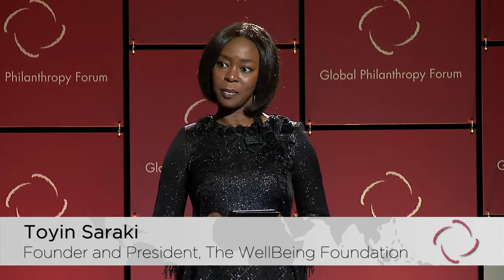2014 GPF - Day 1 Highlights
Watch select highlights from the first day of the Global Philanthropy Forum including shots from the musical performances and words from Jane Wales, Tsitsi Masiyawa, Khalid Malik, Sanjay Pradhan, Nancy Birdsall, Carol Larson, Myrna Atalla, Usama Fayyad and Kennedy Odede.